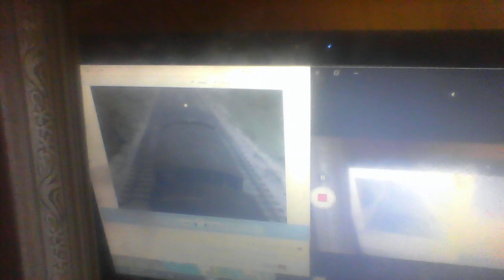Thomas/Arthur Parody 2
Duck as Binky Barnes
Sir Handel as Nemo
Molly as Mrs. Barnes

Footage: Mattel
Audio: PBS KIDS.